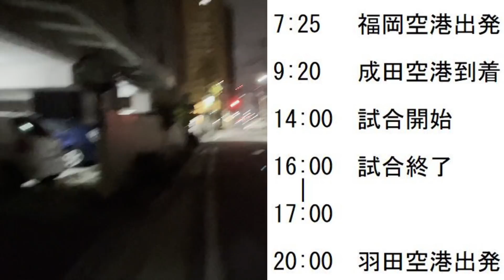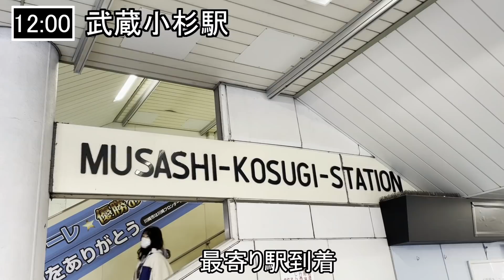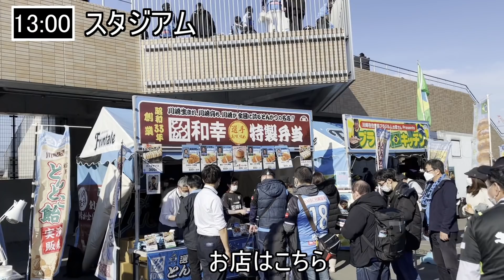大分サポのAWAY観戦ひとり旅～天皇杯準決勝・川崎フロンターレ編～【大分トリニータ】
次回、天皇杯決勝・浦和レッズ編

第101回天皇杯 川崎フロンターレvs.大分トリニータ｜準決勝

等々力、アウェイできつい戦いでした。
ボール握られ、回され、走らされ。
それでも大分の選手たちは必死にくらいついてしがみついてました。
気持ちで勝ったゲームだと思います。

来年、もし昇格できれば(昇格する)、もう一度等々力に来たいと思います。
この勝ちが偶然ではないことを証明するために。それを見届けに。

最後に、試合後現地で決勝のチケットを定価で譲ってくれた方、再度ここにお礼を申し上げます。(見てるかわかんないですが)
試合に負けて悔しいはずなのに、決勝頑張ってと声をかけてくれたこと、感服いたしました。
王者が王者たる所以なのかもしれません。